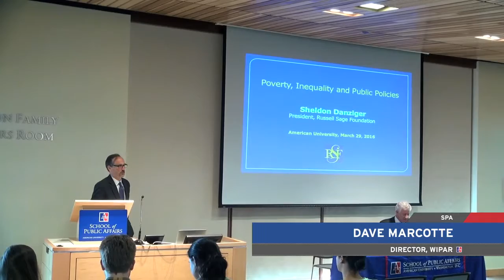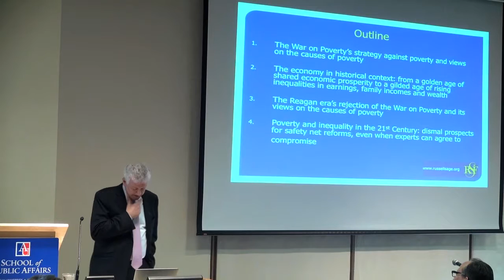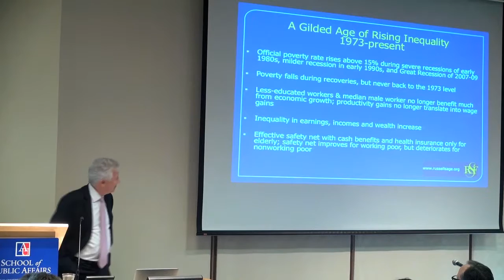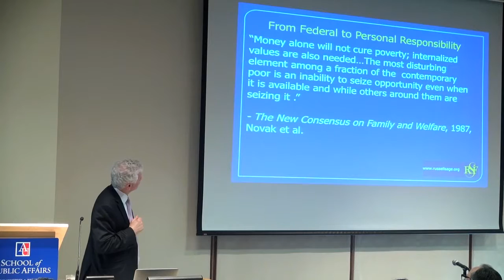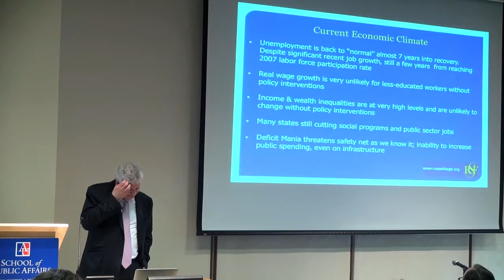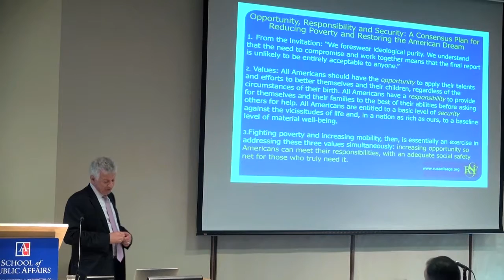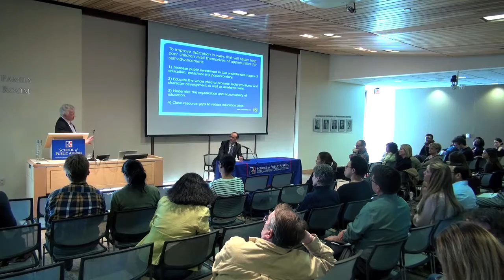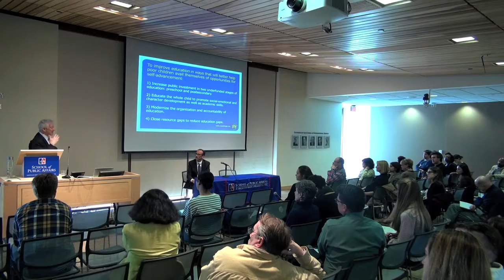Poverty, Inequality, and Public Policy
American University School of Public Affairs' Washington Institute for Public Affairs Research welcomed Sheldon Danziger, President of the Russell Sage Foundation, for this special event. "Poverty, Inequality, and Public Policy" showcases the historic trends of the U.S. policies to combat poverty and limit inequality. Danziger's presentation illustrates how public policies have changed across presidential administrations---and how they have remained the same.

Danziger is among the nation’s foremost experts on social policy and poverty. He
is a member of the American Academy of Arts and Sciences, and prior to his appointment as President at RSF, he was Henry J. Meyer Distinguished University Professor of Public Policy at the Gerald R. Ford School of Public Policy, and Director of the National Poverty Center at the University of Michigan. He is the author of countless articles and 16 books on demographic and economic change, public policy and poverty. His most recent book, Legacies of the War on Poverty describes when and how well-designed government programs can reduce poverty, racial discrimination, and material hardships.